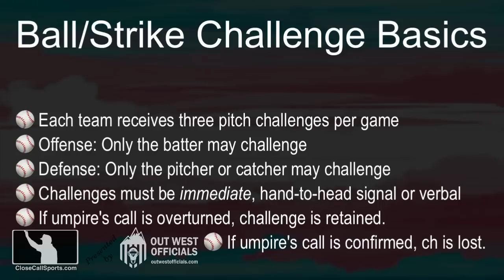Triple-A's Ball/Strike Pitch Location Challenge System Update and a Minor League Ejection in OKC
We check in with the ball/strike challenge system currently being tested in Triple-A by joining the Sacramento River Cats and Oklahoma City Dodgers. We also look at 3B Umpire Tom Hanahan's ejection of River Cats manager Dave Brundage after a reversed HR-to-foul call. Article

Oh, and there's a balk in there too.

To review, the challenge system being tested in the minor leagues as follows:
. Teams receive three ball/strike pitch location challenges per game.
. Offense: The batter may challenge a called strike (looking). No other person may challenge a strike.
. Defense: The pitcher or catcher may challenge a called ball. No other person may challenge a ball.
. Challenges from these three players must occur immediately after the pitch.
. If the offense/defense wins the challenge and the umpire's on-field ruling is overturned, that team retains the challenge expended. If the offense/defense loses the challenge and the umpire's on-field ruling is upheld, that team loses the challenge.